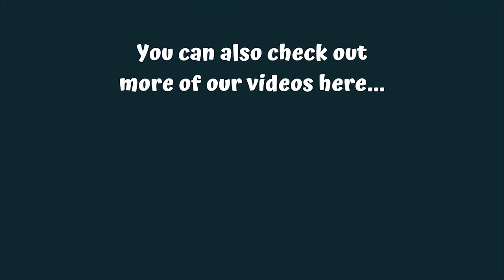Harry Pupper First Time at Beach! | Cute Rat Terrier Puppy Playing on Beach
Our new, TOTALLY cute rat terrier mix puppy, Prince Harry Pupper, aka PHP,  goes to the beach for the first time EVER. Watch as Harry experiences all kinds of emotions ranging from fright to rage to jubilation. It's pretty funny!

Edited by: George Sinfield

**WATCH THESE OTHER VIDEOS ABOUT HARRY, OUR FIRST DOG GINNY, AND OTHER FAVORITE PUP FRIENDS OF OURS**